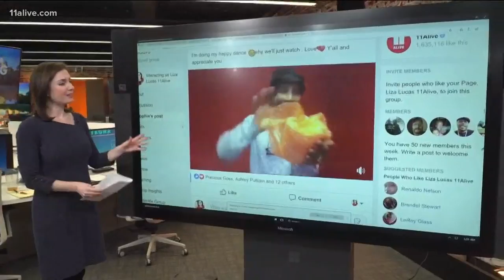Morning Rush Insiders favorite Sophia gets her mug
Morning Rush Insider Sophia J. keeps us smiling and always joins the conversation.